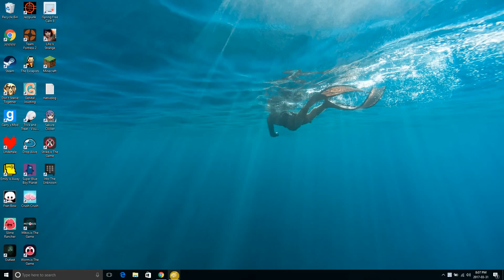best all star vid EVER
thIS WILL BE THE BEST VID EVER